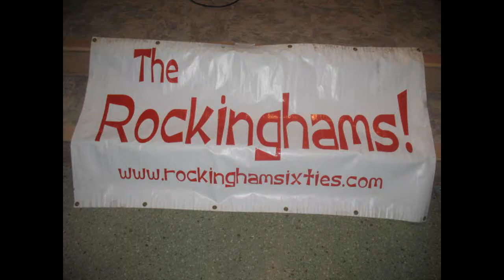VIVA LAS VEGAS - THE ROCKINGHAMS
ROCKINGHAMSIXTIES.COM